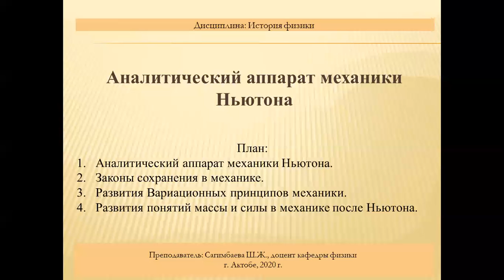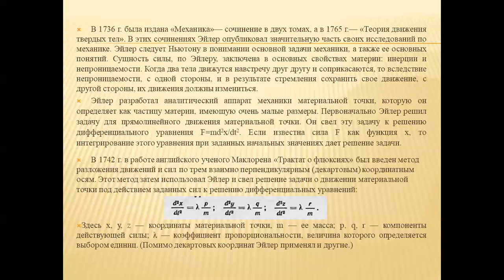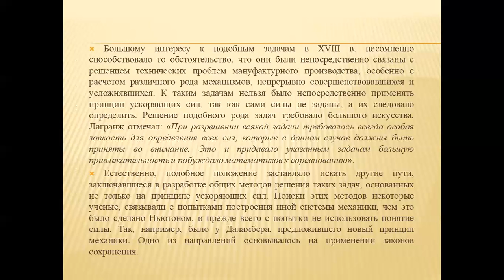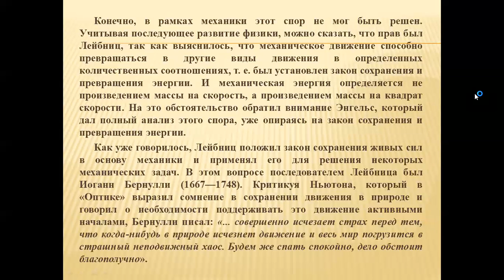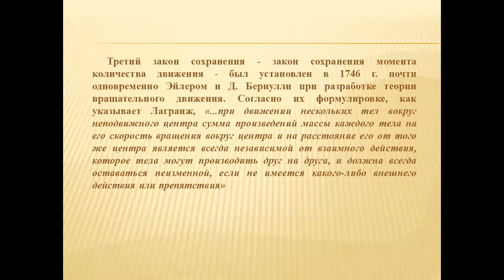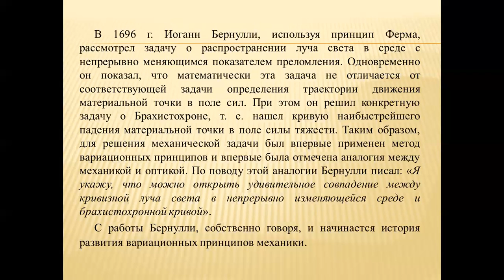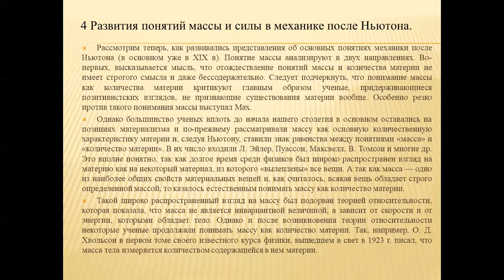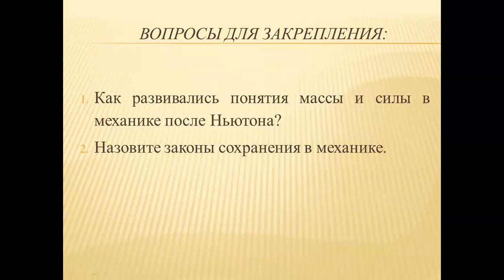№5 История физики